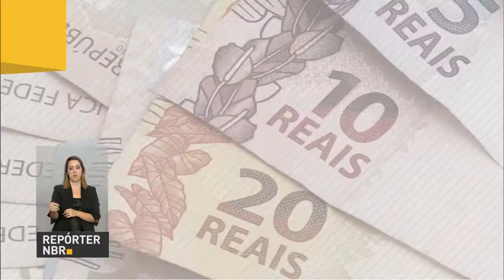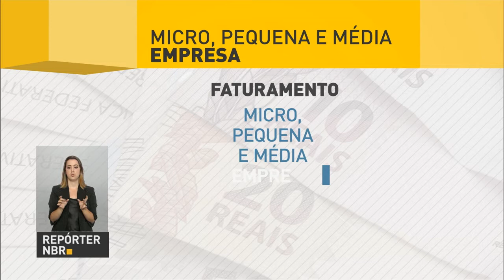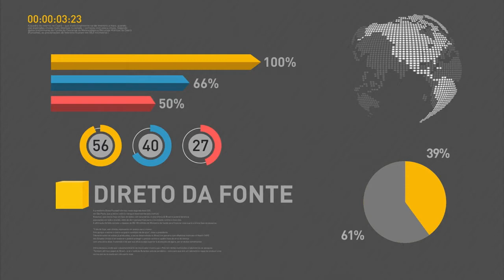BNDES facilita crédito para micro, pequenas e médias empresas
REPÓRTER NBR 20H - 13.12.16: Aprovada a proposta de emenda à Constituição que limita o teto dos gastos públicos. O BNDES anunciou série de medidas às mico, pequenas e médias empresas. Novas regras da Anac começam a vale em 14 de março. Entre as mudanças está as permissão para que as empresas passem a cobrar bagagens despachadas em voos nacionais e internacionais.